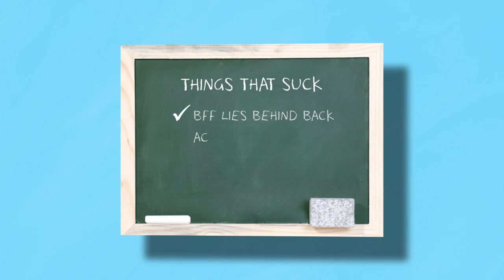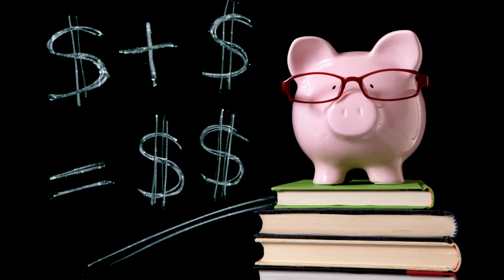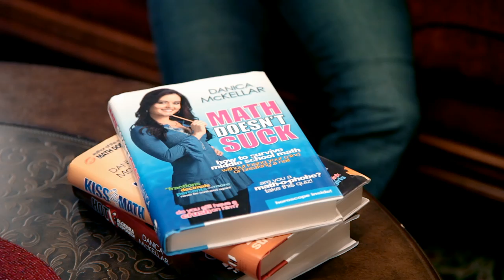Danica McKellar - MDS: Welcome Message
Danica introduces her video series on fantastic math tricks and tips anyone can use to ace their classes and improve their grades!